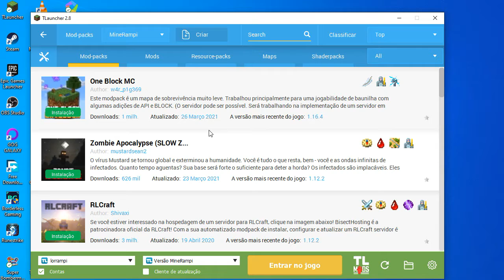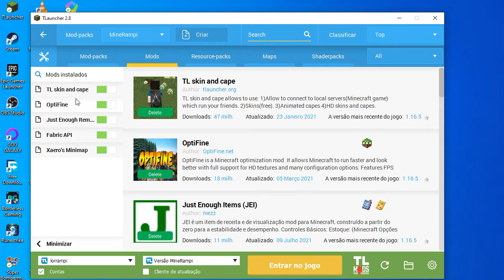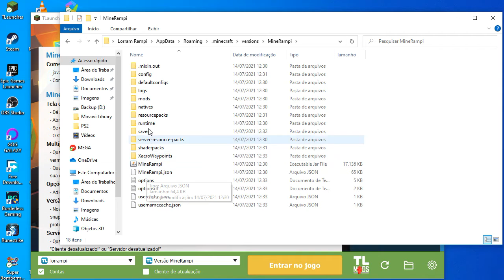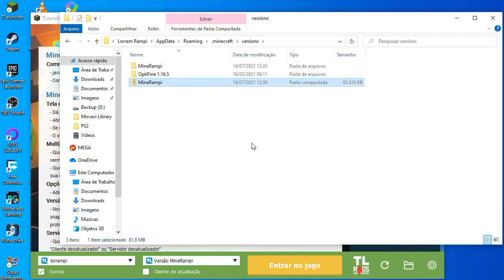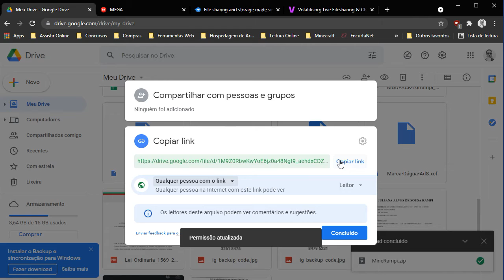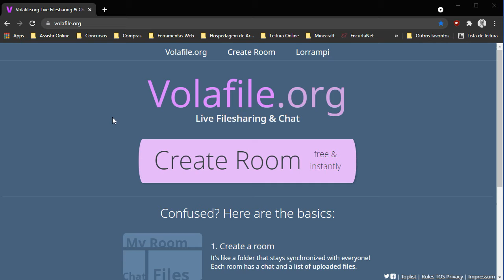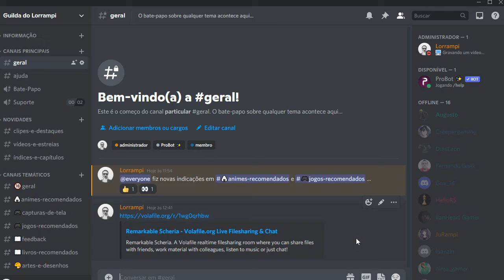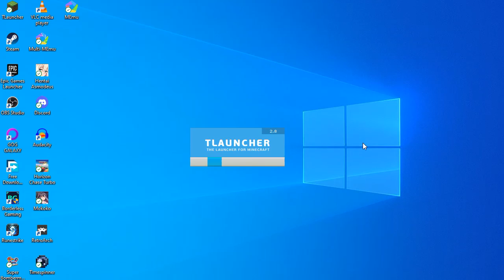TUTORIAL | Compartilhar MODPACK criado no TLauncher (Minecraft) com amigos de forma Não-Oficial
Paz a todos, aqui é o Lorram e estou compartilhando um novo vídeo com vocês.
✔Se puder, faça uma doação. Me ajude com os meus projetos